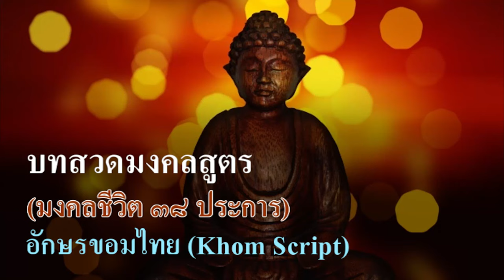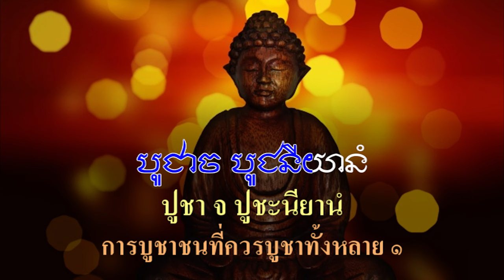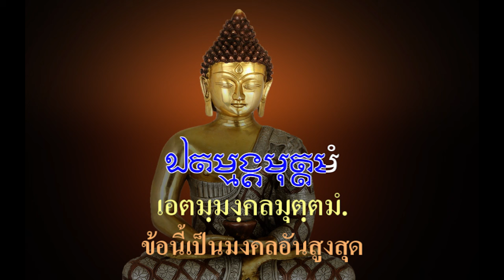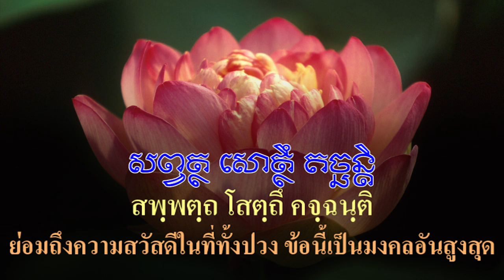มงคลสูตร ๓๘ ประการ Mangala Sutta , Khom script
The Mangala Sutta (Burmese: မင်္ဂလသုတ် Mingala thoke, Thai: มงคลสูตร, Khmer: មង្គលសូត្រ mongkhol sut, Sanskrit "mahāmaṅgalasūtra", "महामङ्गलसूत्र", Tibetan "བཀྲ་ཤིས་ཆེན་པོའི་མདོ།") is a discourse (Pali: sutta) of the Buddha on the subject of 'blessings' (mangala, also translated as 'good omen' or 'auspices' or 'good fortune').[1] In this discourse, the Buddha describes 'blessings' that are wholesome personal pursuits or attainments, identified in a progressive manner from the mundane to the ultimate spiritual goal. In Sri Lanka this is known as "Maha Mangala Sutta" and this sutta considered to be part of "Maha Pirith".

This discourse is recorded in Theravada Buddhism's Pali Canon's Khuddaka Nikaya in two places: in the Khuddakapāṭha (Khp 5), and in the Sutta Nipāta (Sn 2.4).[2] In the latter source, the discourse is called the Mahāmangala Sutta. It is also traditionally included in books of 'protection' (paritta). It is also found in the Tibetan Canon, in the Kangyur (བཀའ་འགྱུར།).

มังคะละสุตตัง (มงคลสูตร) บทนี้ว่าด้วยหลักการดำเนินชีวิตสู่เป้าหมายทางจริยธรรมทั้งระดับโลกิยะและโลกุตตระ ว่าสิ่งใดคือมงคลอันสูงสุด ซึ่งมีทั้งหมด ๓๘ ประการ หมู่เทวดาและมนุษย์เป็นอันมาก ผู้หวังความสวัสดี ได้คิดหามงคลทั้งหลาย ขอพระองค์จงเทศนามงคลอันสูงสุด
- ความไม่คบชนพาลทั้งหลาย ๑ ความคบบัณฑิตทั้งหลาย ๑ ความบูชาชนควรบูชาทั้งหลาย ๑ ข้อนี้เป็นมงคลอันสูงสุด,
- ความอยู่ในประเทศอันสมควร ๑ ความเป็นผู้มีบุญอันทำแล้วในกาลก่อน ๑ ความตั้งตนไว้ชอบ ๑ ข้อนี้เป็นมงคลอันสูงสุด,
- ความได้ฟังแล้วมาก ๑ ศิลปศาสตร์ ๑ วินัยอันชนศึกษาดีแล้ว ๑ วาจาอันชนกล่าวดีแล้ว ๑ ข้อนี้เป็นมงคลอันสูงสุด,
- ความบำรุงมารดาและบิดา ๑ ความสงเคราะห์ลูกและเมีย ๑ การงานทั้งหลายไม่อากูล ๑ ข้อนี้เป็นมงคลอันสูงสุด,
- ความให้ ๑ ความประพฤติธรรม ๑ ความสงเคราะห์ญาติทั้งหลาย ๑ กรรมทั้งหลายไม่มีโทษ ๑ ข้อนี้เป็นมงคลอันสูงสุด,
- ความงดเว้นจากบาป ๑ ความสำรวมจากการดื่มน้ำเมา ๑ ความไม่ประมาทในธรรมทั้งหลาย ๑ ข้อนี้เป็นมงคลอันสูงสุด,
- ความเคารพ ๑ ความไม่จองหอง ๑ ความยินดีด้วยของอันมีอยู่ ๑ ความเป็นผู้รู้อุปการะอันท่านทำแล้วแก่ตน ๑ ความฟังธรรมโดยกาล ๑ ข้อนี้เป็นมงคลอันสูงสุด,
- ความอดทน ๑ ความเป็นผู้ว่าง่าย ๑ ความเห็นสมณะทั้งหลาย ๑ ความเจรจาธรรมโดยกาล ๑ ข้อนี้เป็นมงคลอันสูงสุด,
- ความเพียรเผากิเลส ๑ ความประพฤติอย่างพรหม ๑ ความเห็นอริยสัจทั้งหลาย ๑ ความทำพระนิพพานให้แจ้ง ๑ ข้อนี้เป็นมงคลอันสูงสุด,
- จิตของผู้ใดอันโลกธรรมทั้งหลายถูกต้องแล้ว ย่อมไม่หวั่นไหว ไม่มีโศก ปราศจากธุลีเกษม ข้อนี้เป็นมงคลอันสูงสุด,
- เทพดาและมนุษย์ทั้งหลายกระทำมงคลทั้งหลายเช่นนี้แล้ว เป็นผู้ไม่พ่ายแพ้ในที่ทั้งปวง ย่อมถึงความสวัสดีในที่ทั้งปวง ข้อนั้นเป็นมงคลอันสูงสุดของเทพดาและมนุษย์ทั้งหลายเหล่านั้นแล